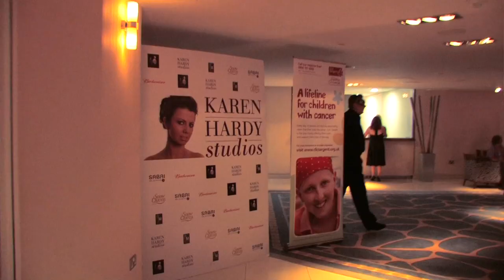Karen Hardy's Party Masquerade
On 31st March Karen Hardy Studios and Karen Hardy Events held a masquerade ball at the Wyndham Grand Hotel.  The night included performances from world-class professional dancers showcasing different types of dances from across the globe, live music and even a dance lesson from Karen Hardy and Brendan Cole.

The event also raised awareness for CLIC Sargent, a charity which helps children who have been diagnosed with cancer.

James Dorrington